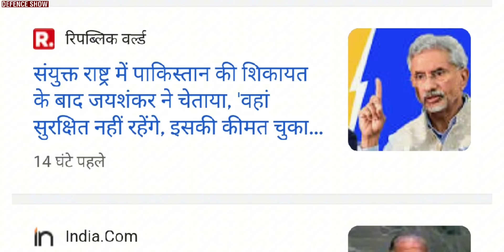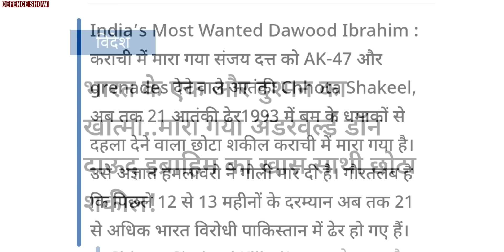Chota shakeel shot! Thanks 'Unknown Men', India pakistan Fight, Ajit Doval, Indian Defence Updates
At DEFENCE SHOW we explain about The latest Development and News in DEFENCE, GEOPLOITICS, INDIAN AFFAIRS and other Social topics.